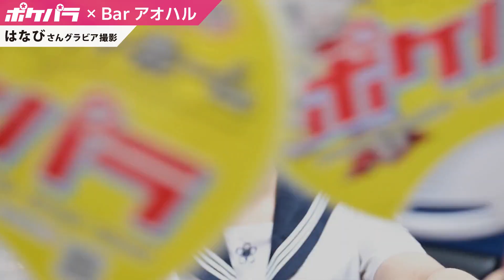【ポケパラ】はなびさんグラビア撮影 - Bar アオハル [鹿児島･天文館/ガールズバー]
笑顔いっぱい！元気いっぱい！Bar アオハルのハナビさんがグラビアにご登場🎇
とにかく若々しくてエネルギッシュ🌞女子高生コスがどハマリでまぶし過ぎます🌟
艶っぽくておしとやかな浴衣姿もスゴク魅力的でギャップ萌え💕
記録的な猛暑の中で炎天下にもめげず、撮影スタッフを気遣ってくれたあの時の天使スマイルが忘れられません👼
天文館いち真夏の太陽が似合う美少女といっても過言ではない、好感度抜群の人気キャストさん💖
メンタルの夏バテを解消したい読者さんは、ぜひBar アオハルに足を運んでみて下さいネ✨

■天文館のガールズバー求人「ポケパラ体入女子求人」
■天文館のスタッフ求人「ポケパラスタッフ求人」